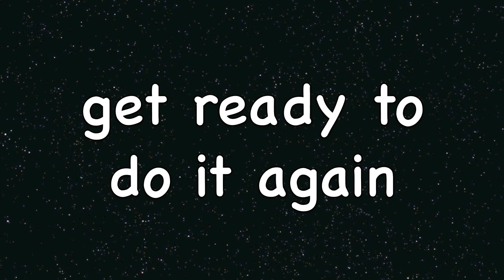Tabata Song - Follow The Leader (Wisin & Yandel feat. Jennifer Lopez)